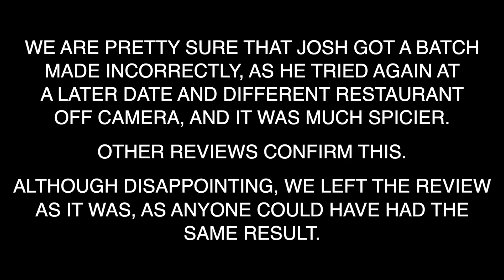Josh Tries Panda Express Blazin' Bourbon Chicken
Josh got his hands on some Hot Ones inspired Blazin' Bourbon Chicken from Panda Express.  Although we think this wasn't the correct formula, we still wanted Josh to get his opinion out there.